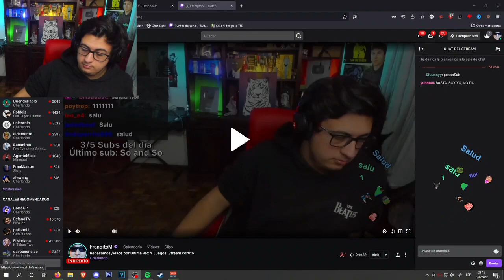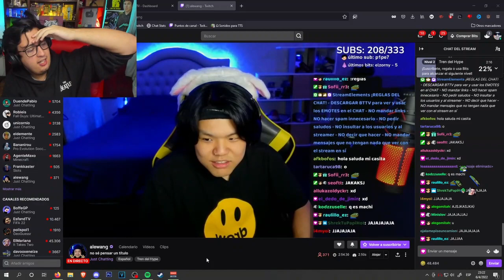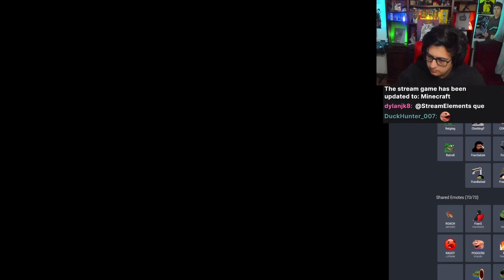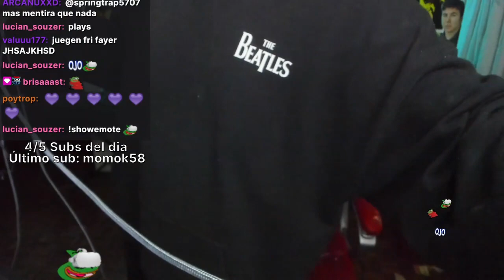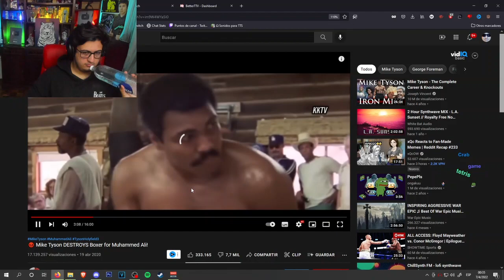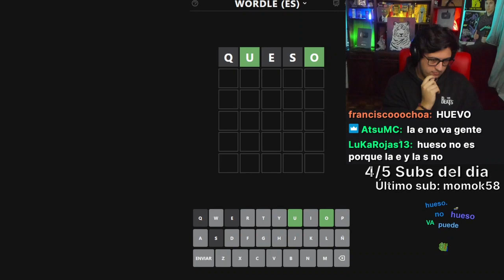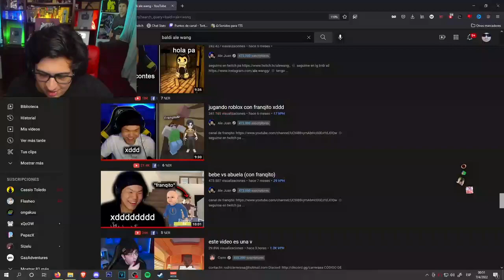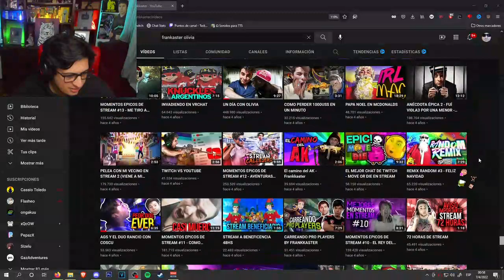repasando reddit place por ultima vez - PARTE 2